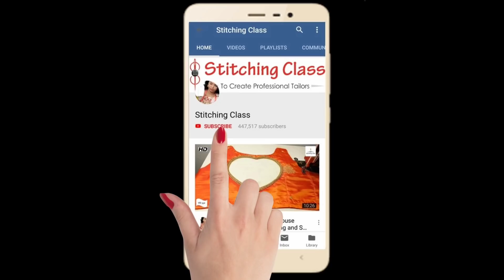एक दम नई ब्लाउज डिज़ाइन,ब्यूटीफुल ब्लाउज डिजाइन, New Model Blouse Design